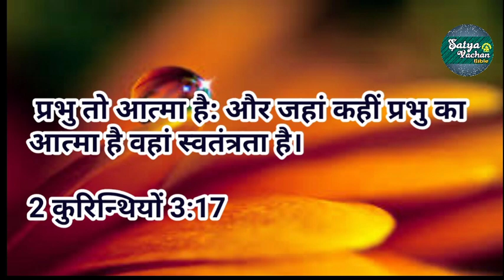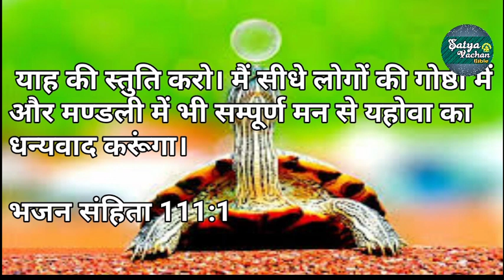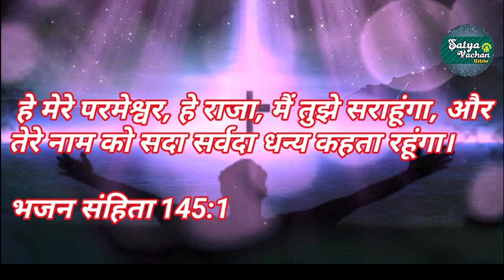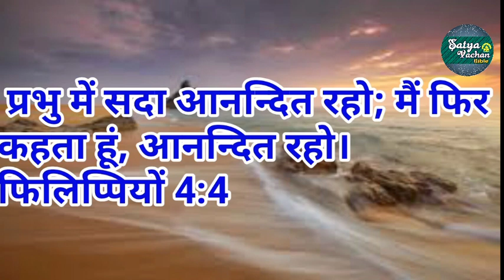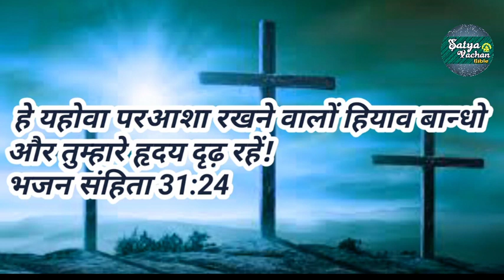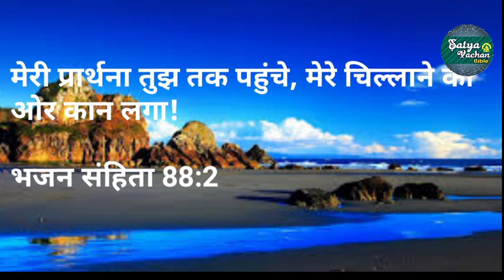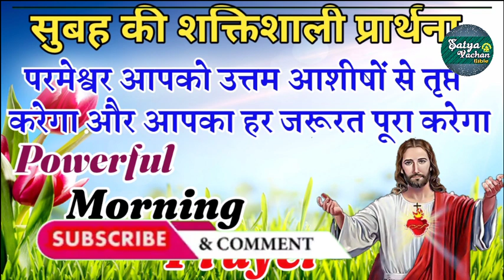परमेश्वर आपको उत्तम आशीषों से तृप्त करेगा | सुबह की प्रार्थना | Morning Prayer | आज की प्रार्थना